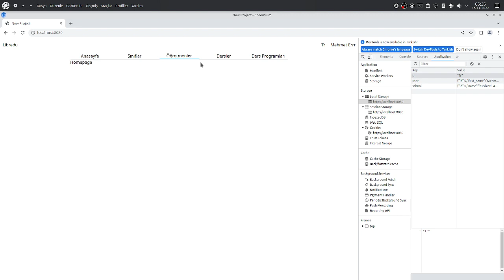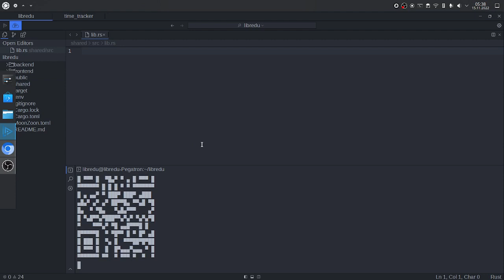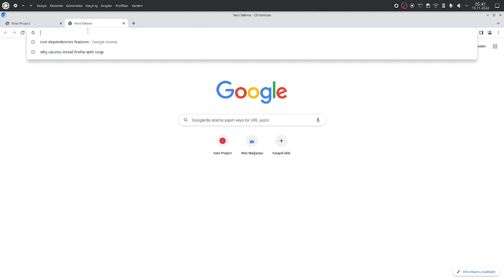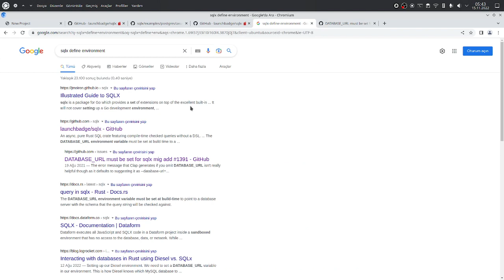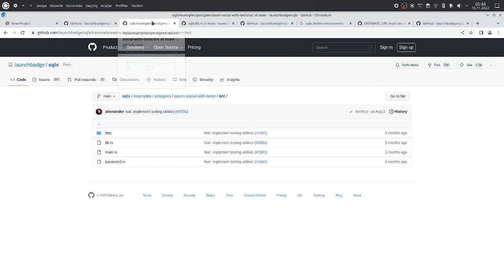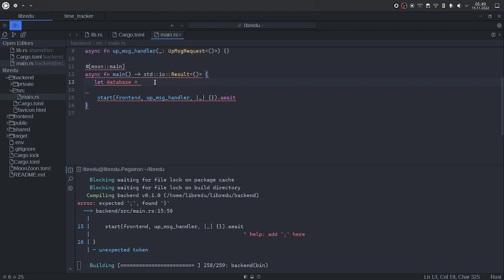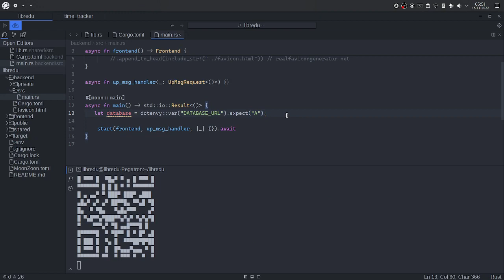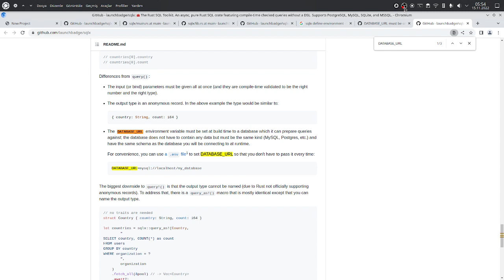Rust ile Full Stack Webassembly Yazıyoruz - Backend 1